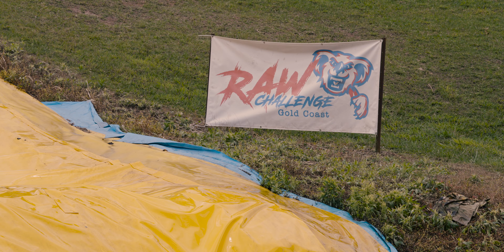ASPIRE RAW Challenge 2022 | Varsity College Australia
Earlier this week students from our ASPIRE Sports program tackled the Numinbah Valley RAW Challenge.

Setting off to overcome their fears on over 50 obstacles, they swam, crawled and climbed their way through a 9km course.

About Varsity College:
Welcome to Varsity College, a Prep to Year 12 school which prides itself on a strong history of excellence within the four academic, cultural, sporting and community pillars. We provide each student with a pathway for personal success and achievement that continues in their life beyond school.